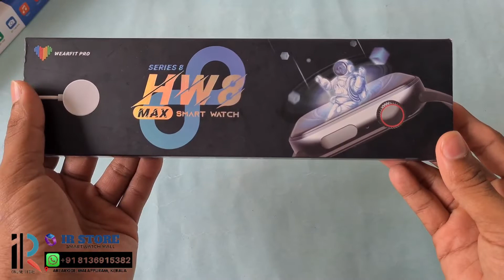HW8 MAX SMARTWATCH UNBXOXING MALAYALAM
HW8 MAX SMARTWATCH UNBOXING MALAYALAM REVIEW...

➡️IR ONLINE STORE ⬅️

⭕Delivery All Across india 🇮🇳
⭕Free Delivery All Over kerala
⭕all new model smartwatch only
MY SHOPS
KARIPPARAMBU
AREEKOD
MALAPPURAM
KERALA